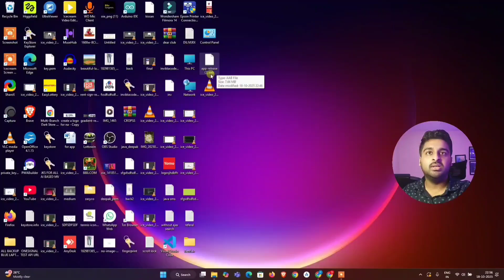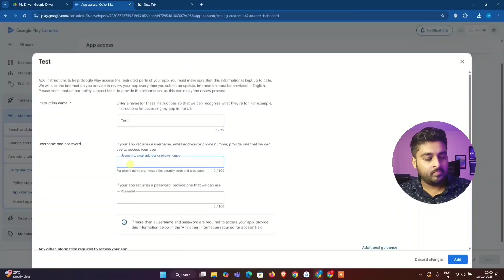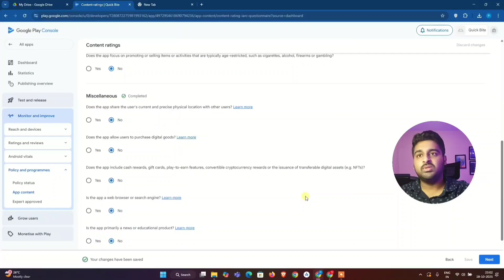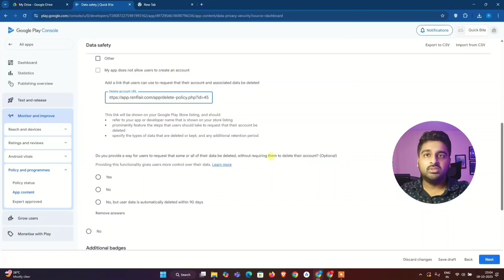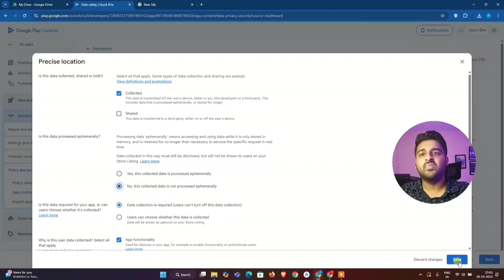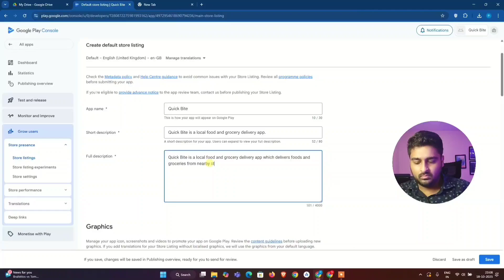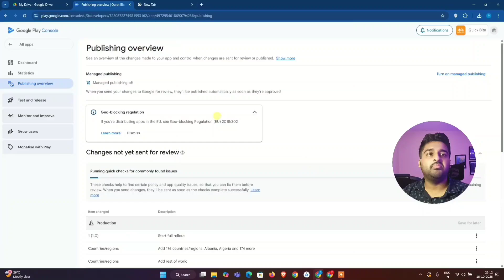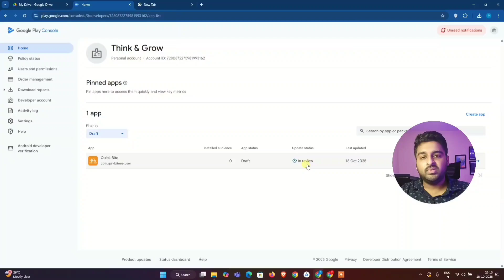How to Publish an App on Play Store in 2025 | Step-by-Step Upload Tutorial (No Rejection Guide)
Want to upload your Android app to the Google Play Store in 2025? 🚀
In this complete step-by-step guide, I’ll show you how to publish your app successfully using the latest Google Play Console 2025 update — from creating your developer account to uploading the AAB file, setting app details, and avoiding common rejection mistakes.

✅ What You’ll Learn:

How to create a Google Play Console account

How to generate and upload an AAB file

How to write app descriptions and add screenshots

How to set pricing and release your app

Common reasons for app rejection (and how to avoid them!)

📦 Perfect for: Beginners, Developers, and Entrepreneurs who want to launch their first Android app and start earning from it.

📌 Watch till the end to avoid Play Store errors and make your app go live smoothly in 2025!